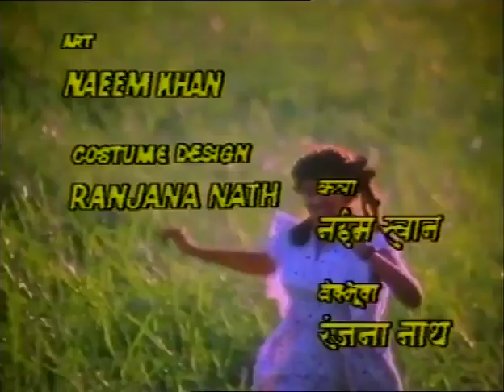Udaan Episode 25 1989 LONE WARRIOR